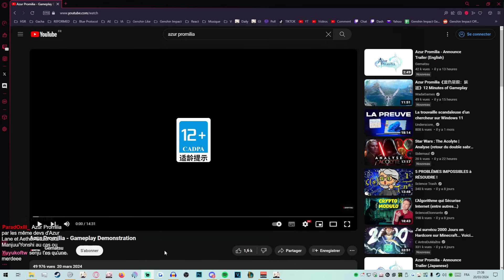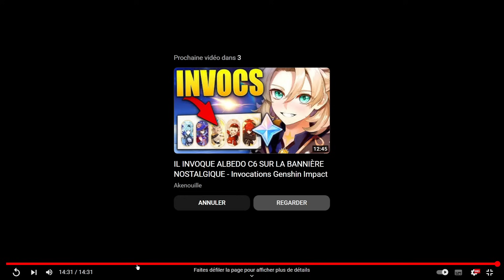GENSHIN Fusionne avec PALWORLD ! Réaction Azur Promilia - Nouveau Open World Gacha (PC, PS5, Mobile)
Ici je découvre le Trailer et Gameplay de 15 minutes d'Azur Promilia, un tout nouveau jeu qui vient d'être annoncé !
Il s'agit d'un RPG Open World, s'inspirant de Genshin Impact, Pokémon et aussi Palworld !
Une bonne formule très intéressante et rafraîchissante avec des beaux environnements  et des combats qui au premier abord ont l'air très dynamiques !

► Eneba pour des Top-Up Genshin avec un petit cashback (Accrédité par Razer Gold, partenaire officiel de Mihoyo)

► Sommaire :
00:00 Intro
00:40 Trailer
03:46 Gameplay
14:26 Avis et Analyse

Genshin Impact FR, Français, Azur Promilia, Palworld, Pokémon, Mobile, PC, PS4, PS5, Monde Ouvert, Azur Lane, Animal Crosing, Stardew Valley